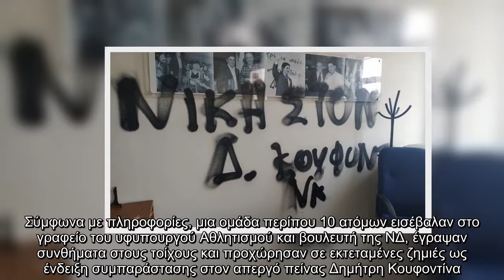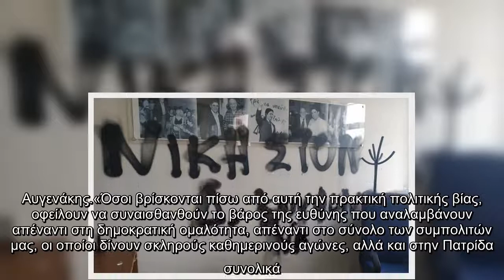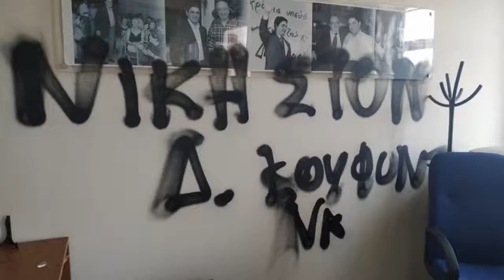Η αλητεία… τελειωμό δεν έχει από τους οπαδούς του Δημήτρη Κουφοντίνα, οι οποίοι έβαλαν στόχο το γραφ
Η αλητεία… τελειωμό δεν έχει από τους οπαδούς του Δημήτρη Κουφοντίνα, οι οποίοι έβαλαν στόχο το γραφείο του Λευτέρη Αυγενάκη.